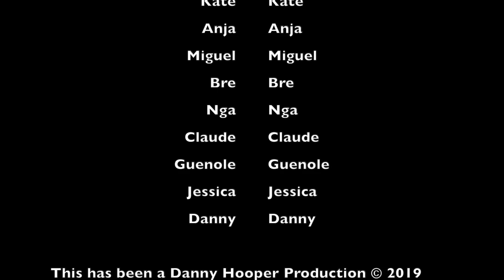West Coast Trail - What to Expect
Follow Danny and his friends as they hike 75 km along the WEST COAST TRAIL on Vancouver Island, BC. Ladders, suspension bridges,  cable cars, surge channels, wildlife, and endless miles of every trail condition imaginable. This is the WEST COAST TRAIL, ranked as one of the world's TOP 10 hikes!